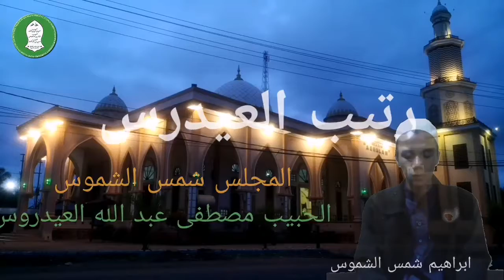Ratib Alaydrus Syamsi Syumus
Ratib Alaydrus Majelis Syamsi Syumus Alhabibusthofa bin Abu Bakar Alaydrus Akbar
dibacakan oleh Ibrahim Syamsi Syumus